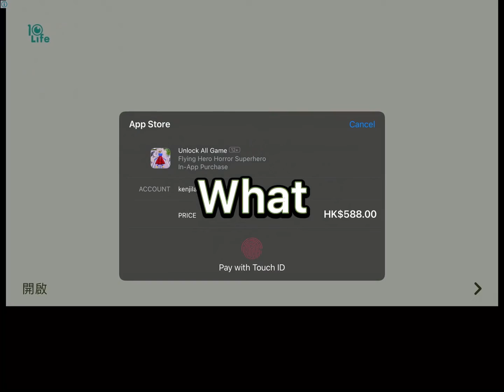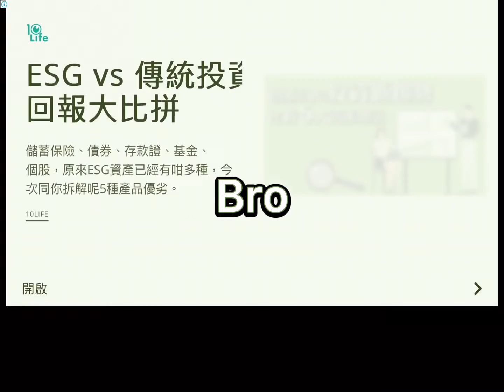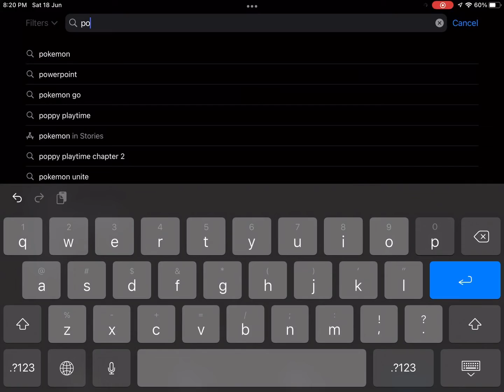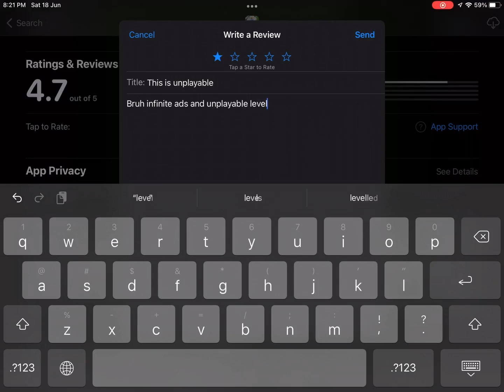The most unplayable poppy playtime in the App Store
U have to pay to play,that’s how trash it is.
Like 600 HKD.